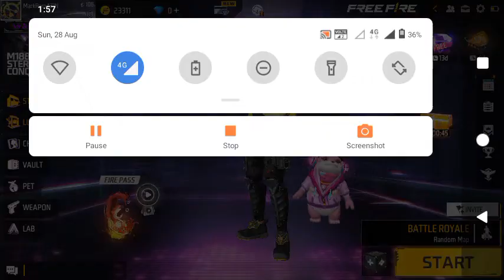free fire me 300000💎💎💎💎 free diamond 💎💎💎💎